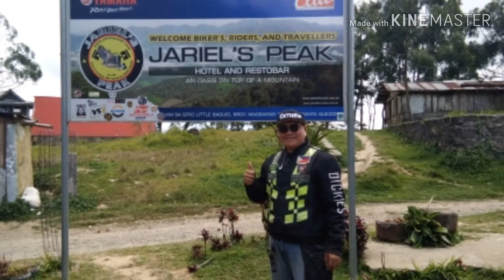April 26, 2019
True friends riders club ride binding going to jariel's peak & rena rica